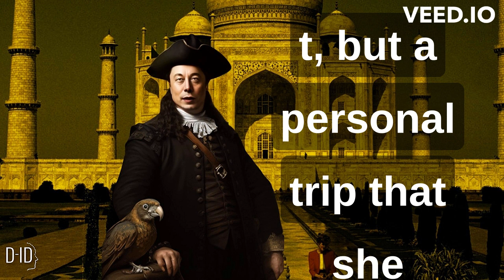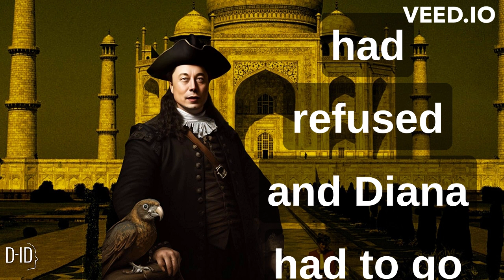Uncovering Secrets: Princess Diana's Connection to the Taj Mahal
Dive into the captivating story of Princess Diana's unforgettable visit to the Taj Mahal, one of the world's most iconic symbols of love. In this video, we'll explore the hidden connections and untold stories that link the People's Princess to this magnificent monument.

Join us as we journey back in time to February 1992, when Princess Diana made her historic solo trip to India. We'll uncover the significance of her iconic photograph on the bench in front of the Taj Mahal, and reveal the emotions and events that surrounded this poignant moment in her life.

From the fascinating history of the Taj Mahal to the personal struggles faced by Princess Diana, this video offers a unique perspective on a moment that captured the hearts of millions around the world. As we delve into the details, you'll discover how this visit to the Taj Mahal became an enduring symbol of love, loss, and resilience.

Don't miss this opportunity to learn more about the extraordinary life of Princess Diana and her connection to one of the world's most awe-inspiring landmarks.